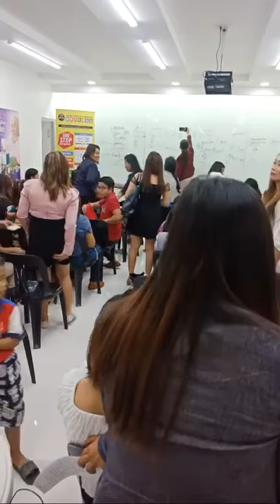Highlight 2:21:51 - 0:00 from DOT By Mam Marvie Asunto Top 2 Eaner Oveall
Basic Orientation of the business.